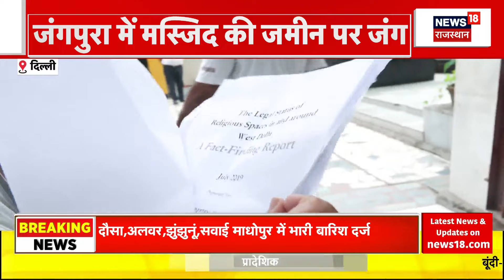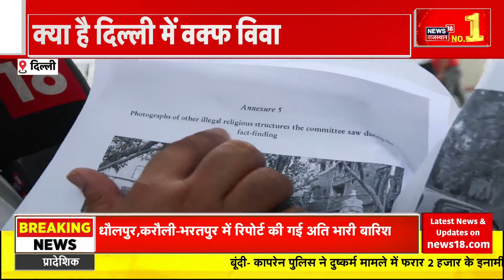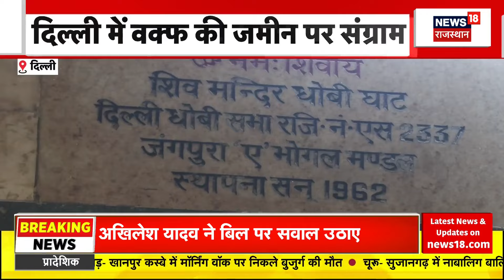Breaking News : वक्फ बिल संसद में पेश, बिल पर संग्राम | Sansad | Top News | Rajasthan News | Delhi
Breaking News : वक्फ बिल आज संसद में पेश कर दिया . संसद में इस संग्राम हो गया .Akhilesh Yadaw बिल का विरोध किया .